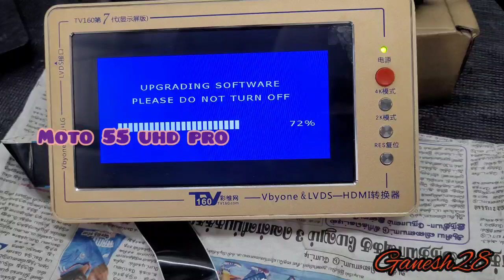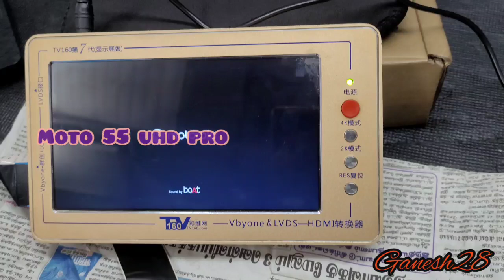MOTOROLA 55 4K PRO BOARD SOFTWARE PROBLEM UPDATE FILE